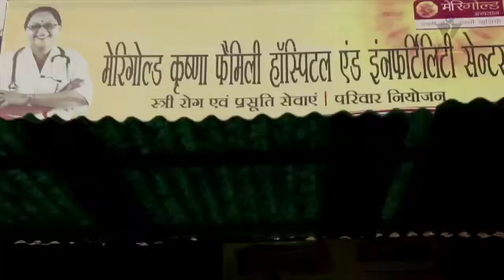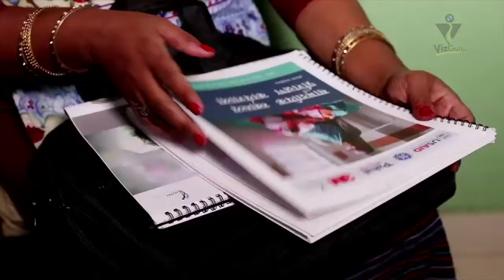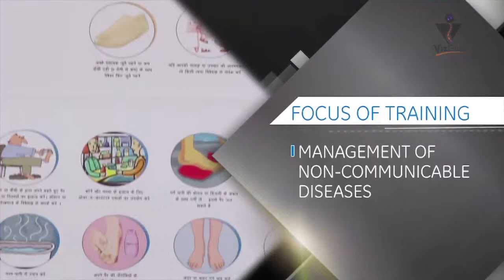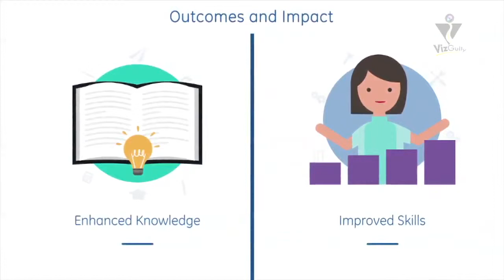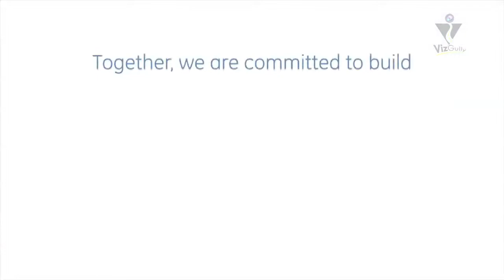CSR Film for GE Healthcare - Created by VizGully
GE CSR Film BY Vizgully